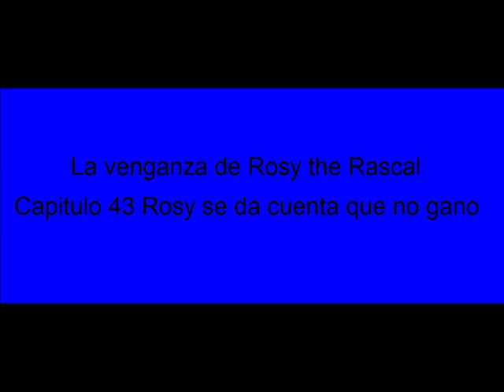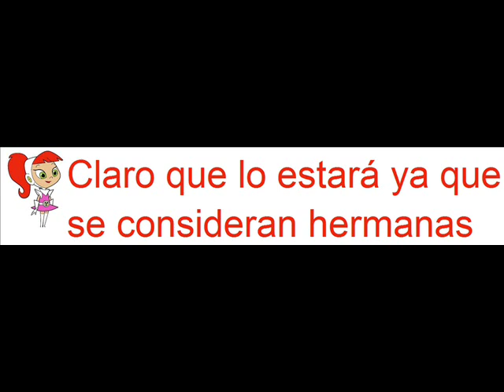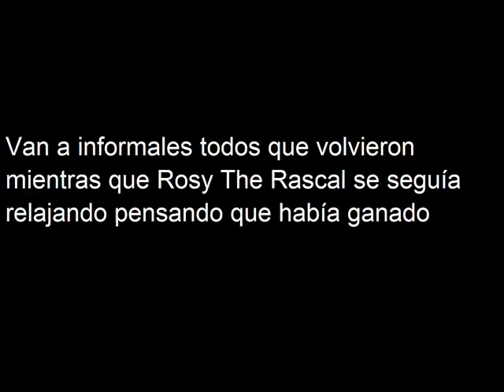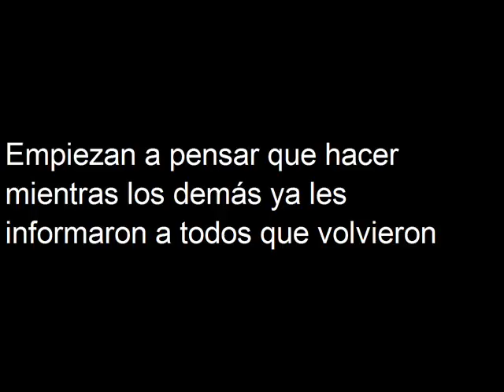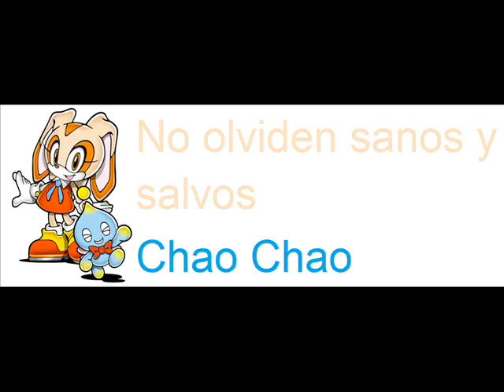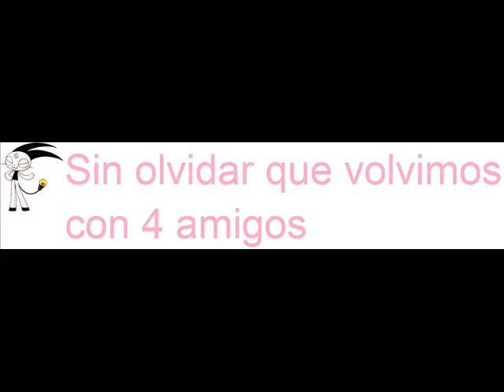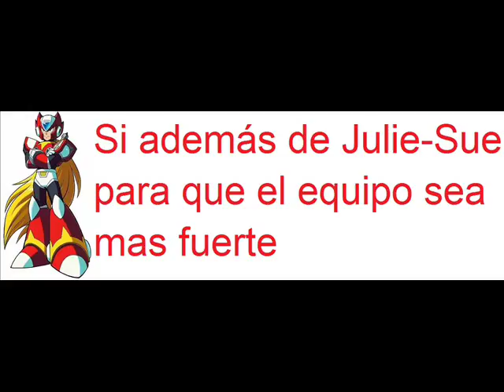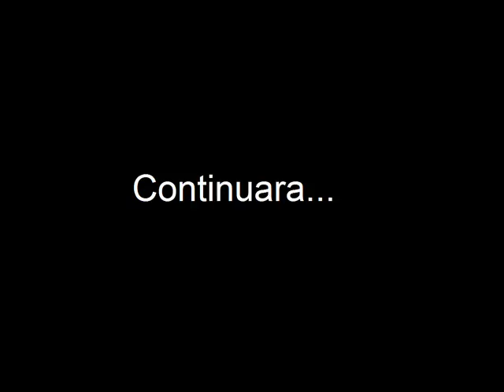La venganza de Rosy the Rascal Capitulo 43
En este capitulo Rosy The Rascal se da cuenta de que no gano porque se entera que mi OC y los demás regresaron